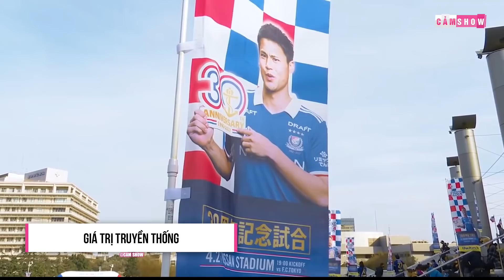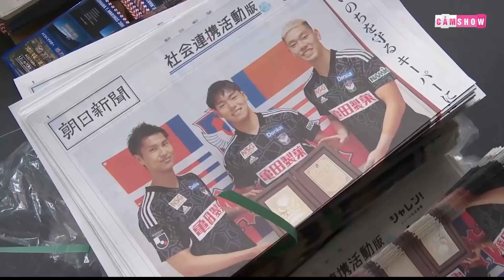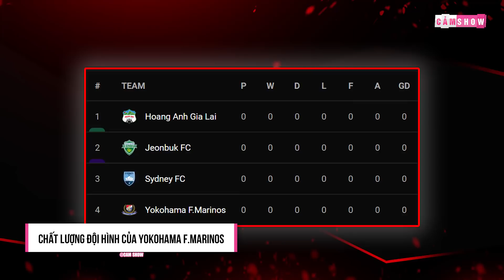Yokohama F. Marinos - ĐỐI THỦ của HOÀNG ANH GIA LAI MẠNH CỠ NÀO?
👉Ủng hộ Cảm 1 ly cafe nhé:
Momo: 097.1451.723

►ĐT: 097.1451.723